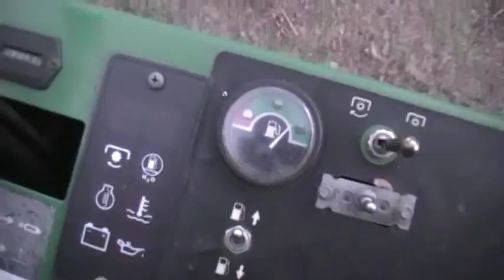stacking fire wood from last year